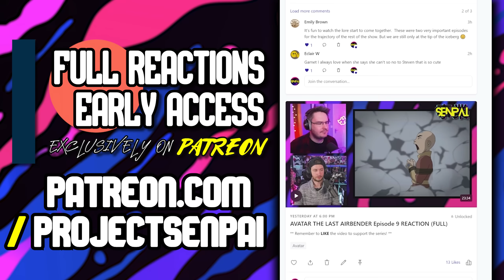SPONGEBOB SQUAREPANTS Episode 17 REACTION! | Arrgh! & Rock Bottom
SpongeBob SquarePants episode reaction - I watch and react to SpongeBob SquarePants episode 17 for the FIRST TIME EVER in this SpongeBob SquarePants reaction!

What was your first reaction to SpongeBob SquarePants? Do you watch it? Let me know your thoughts on SpongeBob SquarePants in the comments below!